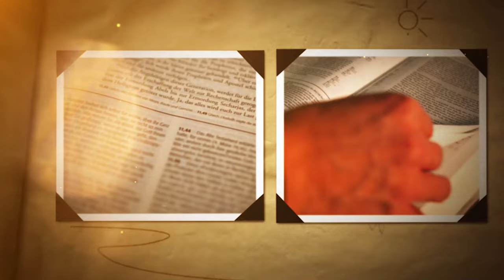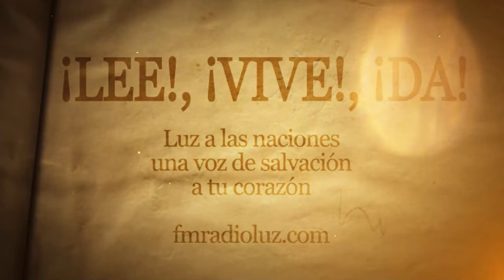DÍA 19 ENERO